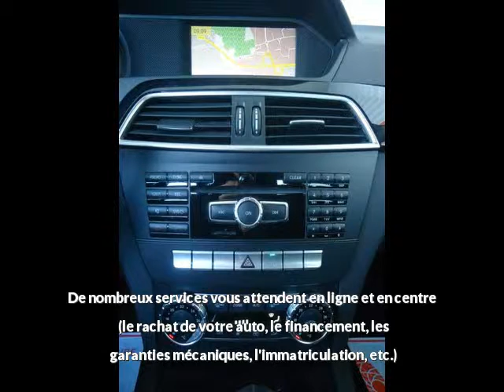Mercedes Classe C 200 CDI Classic blue efficiency à vendre à Angers chez VPN Autos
Contactez VPN Autos au 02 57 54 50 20. Voir l'annonce,

Détail de l'offre n°68555 de Mercedes Classe C 200 CDI Classic blue efficiency :
Prix : 17 990 euros
Marque : Mercedes
Modèle : Classe C
Version : 200 CDI Classic blue efficiency
Moteur : Diesel
Boîte de vitesse : Manuelle
Couleur : GRIS FONCE METAL
Nombre de portes : 4
Date d'immatriculation : 21/09/2011
Kilométrage : 52 390